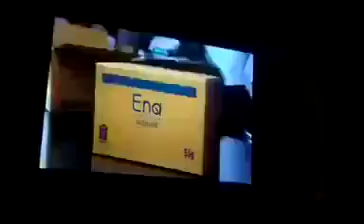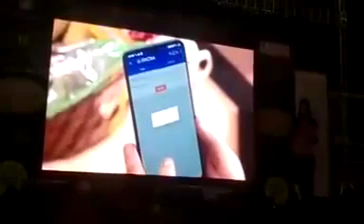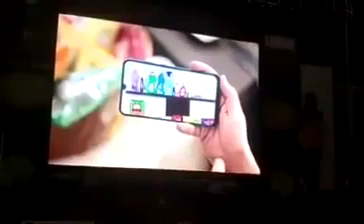Rcm business moovy